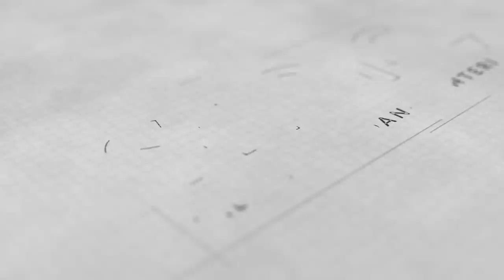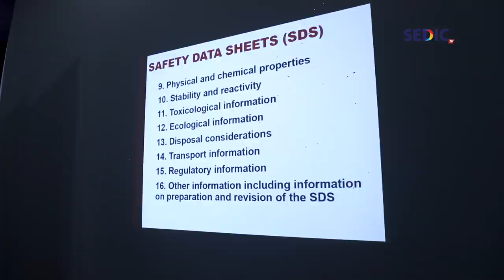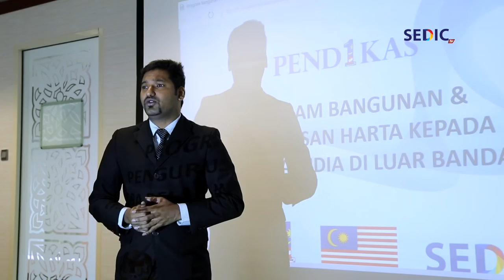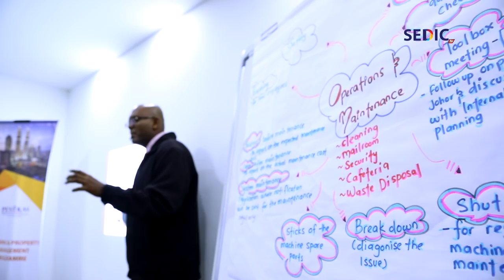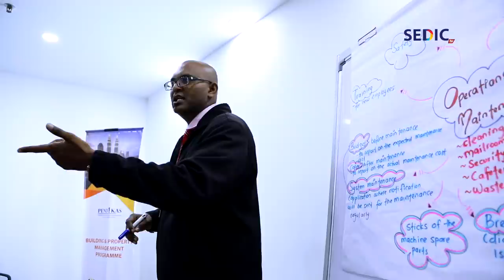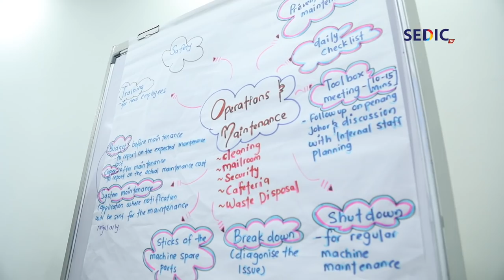SEDIC - Improving Income in Property Management & Real Estate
Pertubuhan Pendidikan dan Kebajikan Selangor Darul Ehsan (PENDIKAS) was funded by SEDIC to provide Building and Property Management course specifically targeted at working adults. Let's watch how the skills and tools acquired helped many to increase their earning capacity in the real estate sector.